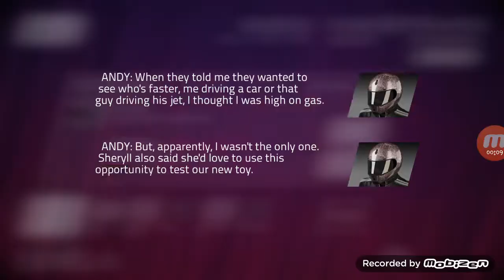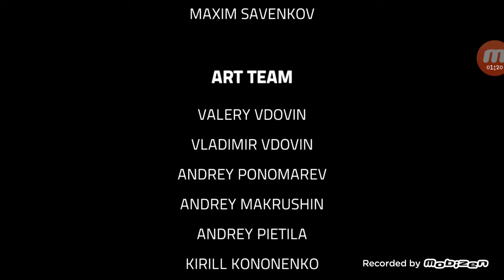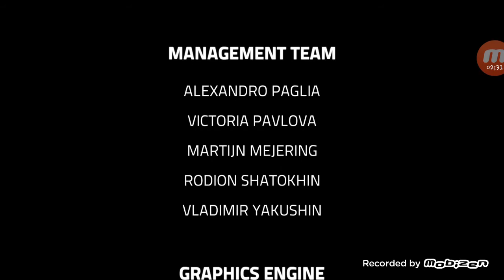Perfect shift Final Career!!!!!!!